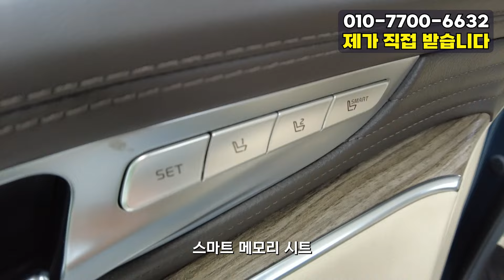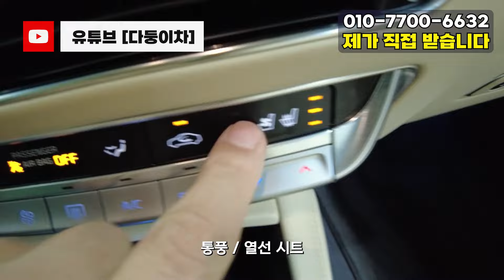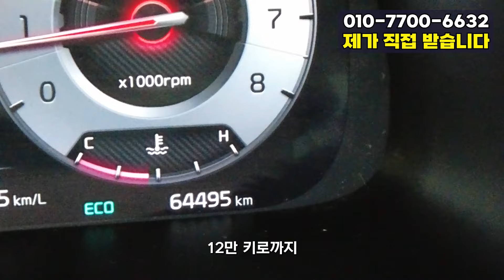미친 컬러/빵빵한 옵션/무사고 차량!!! 22년식 더뉴 k9 2세대! 3.8 4륜 베스트 셀렉션 I 등급의 차량 시세대비 200이상 저렴하게 구매하세요~!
10년이상 중고차 길의 노하우가 다둥이차의 양심적인 판매에 모두 담겨있습니다.

246 수 1582
4350